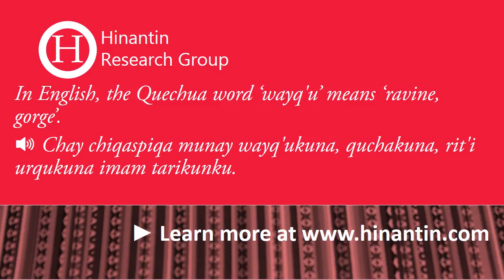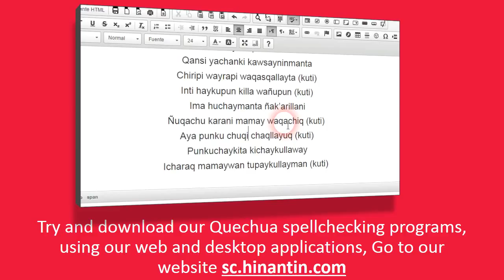How to pronounce wayq'u ‘ravine, gorge’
Social

Hinantin Research Group: The entry ‘wayq'u‘ is part of the basis for the development of a freely available talking dictionary for Quechua language.